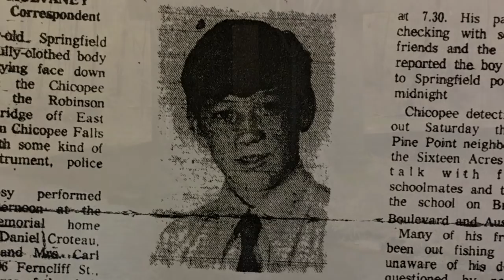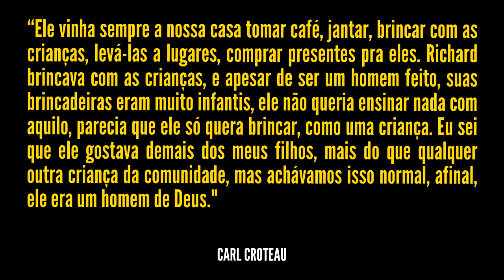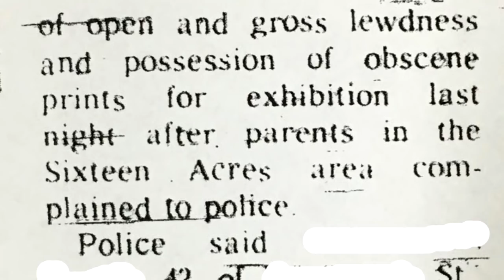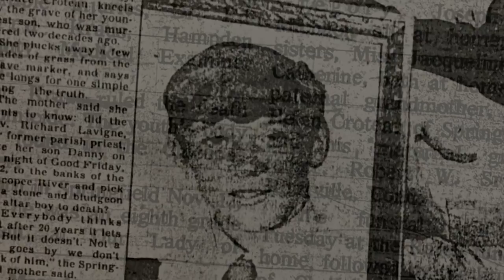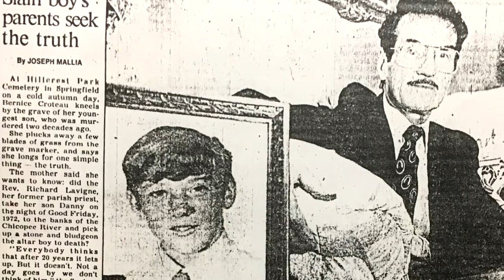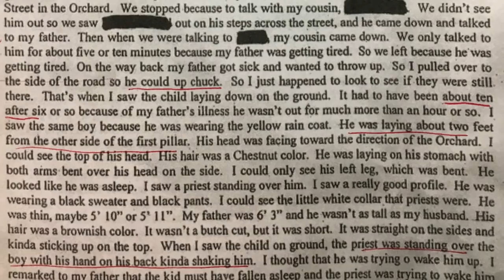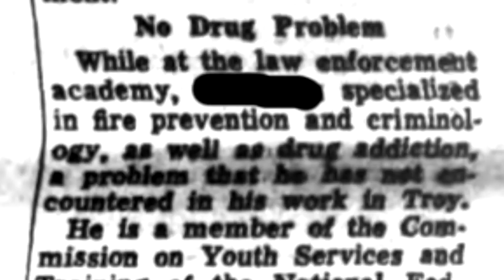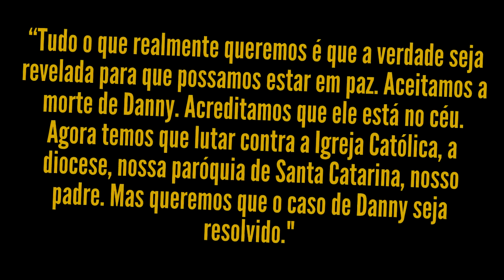A MORTE DO MENINO DO ALTAR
|APOIE & GANHE NOSSO E-BOOK|

|E-BOOK A VENDA NA AMAZON|